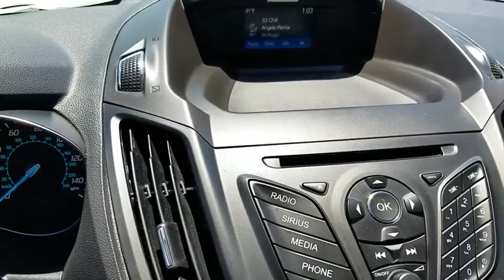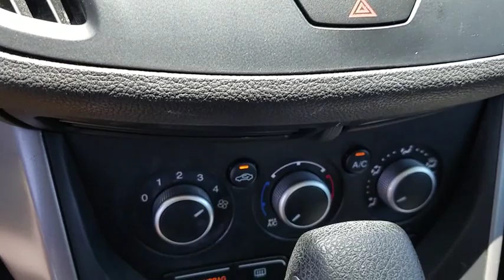2016 Ford Escape Las Vegas, Bullhead City, St. George, Havasu, Pahrump, NV 188609A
Magnetic U 2016 Ford Escape  available in Las Vegas, Nevada at Friendly Ford. Servicing the Bullhead City, St. George, Havasu, Pahrump, NV area.

Friendly Ford
660 N Decatur Blvd

Magnetic 2016 Ford Escape SE FWD 6-Speed Automatic Duratec 2.5L I4 Backup Camera, Bluetooth, SE Package.brbrWelcome to Friendly Ford! Located in Las Vegas, NV, Friendly Ford is proud to be one of the premier dealerships in the area. 22/31 City/Highway MPGbrbrAwards:br  * 2016 KBB.com Brand Image AwardsbrbrbrReviews:br  * Turbocharged engines deliver strong performance and high fuel economy; many high-tech features; agile handling; high-quality cabin; comfortable seating. Source: Edmunds